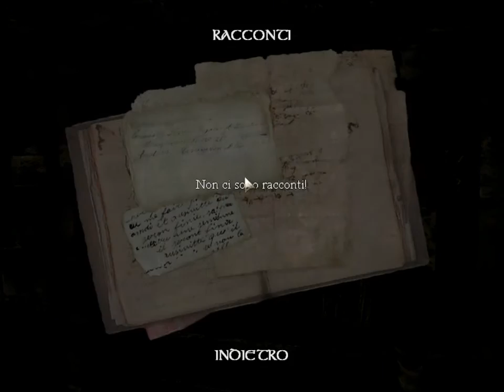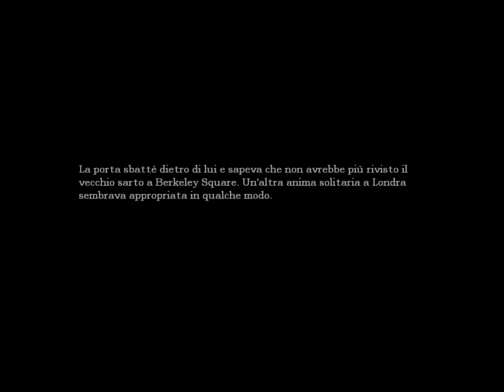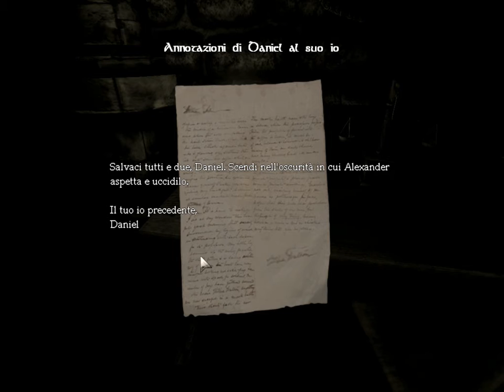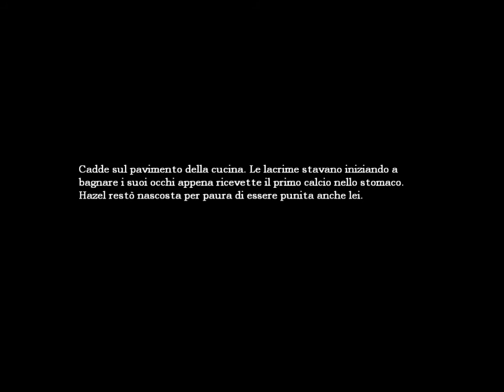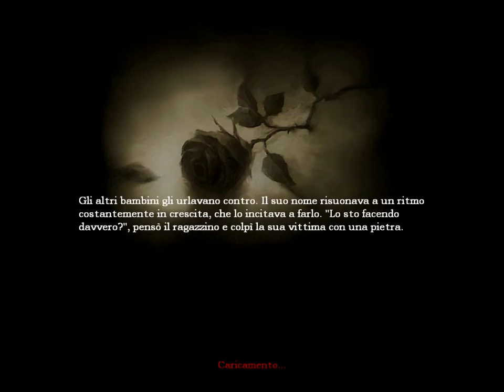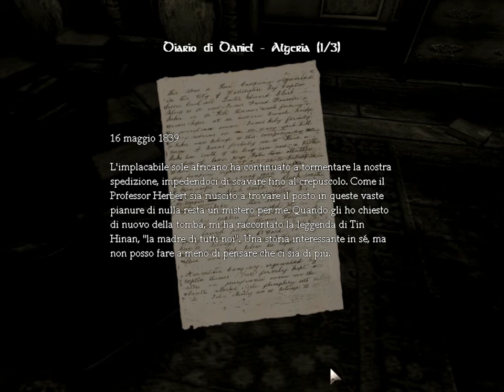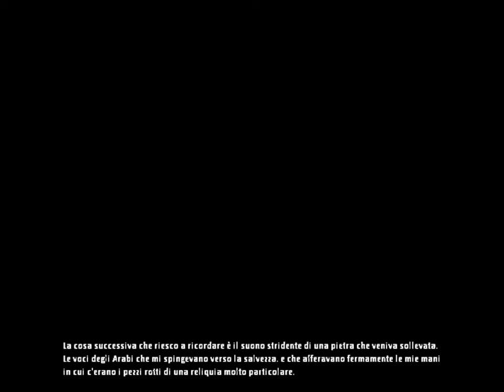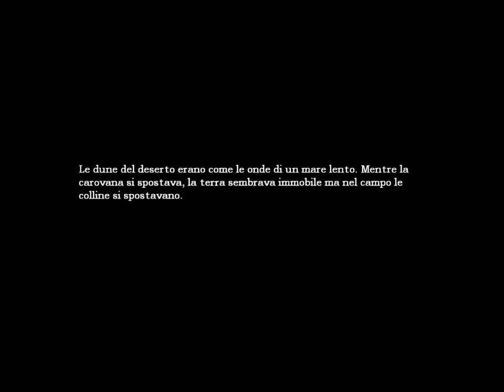Amnesia The Dark Descent The Game I don't Like It